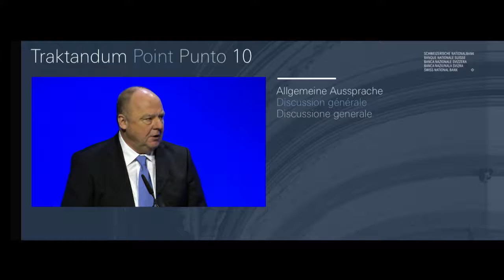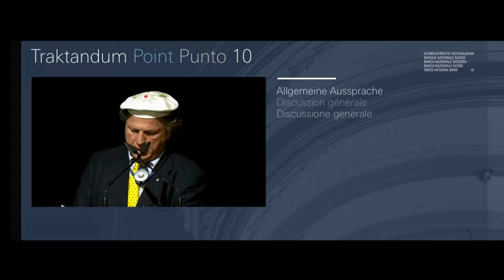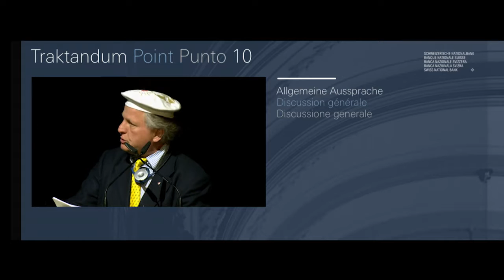17 AG BNS 2016 L Appellation francs suisse François